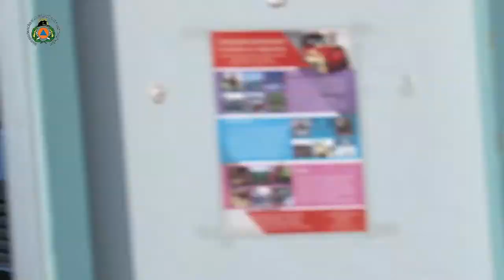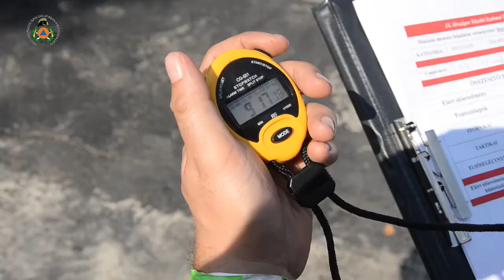IX. Országos Szakmai Tűzoltó Verseny 2013 | FKI